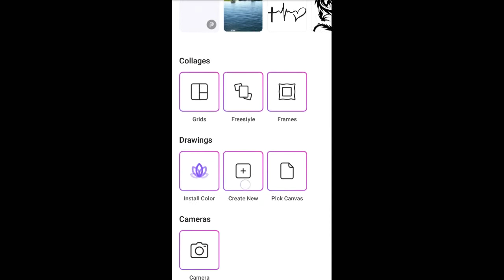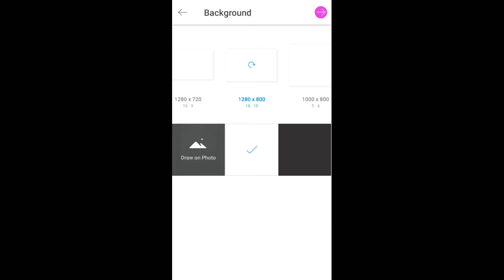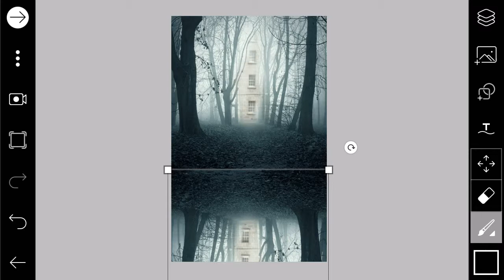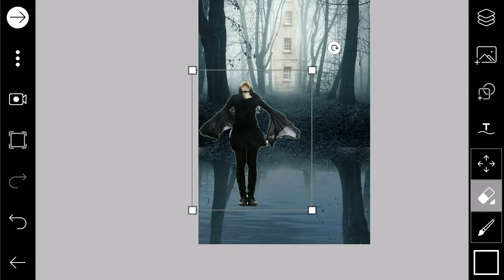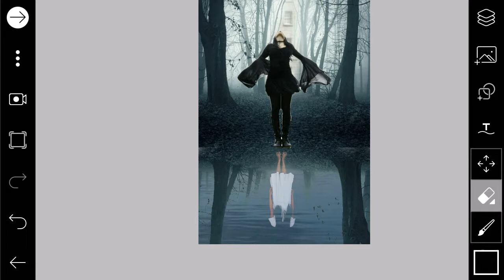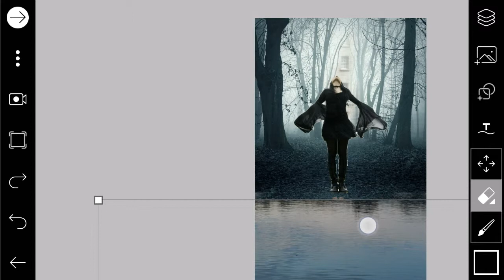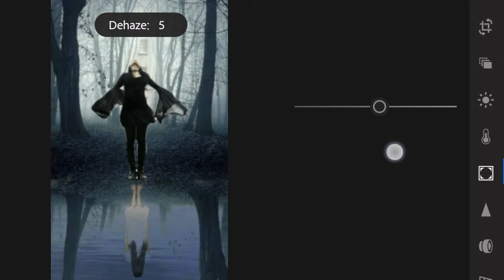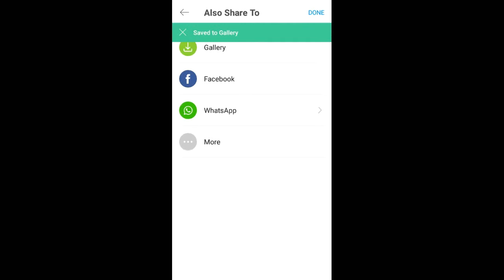Horror movie poster without Photoshop pc| PICSART + LIGHTROOM TROTOREAL | As Idea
I am Surya to I editing of horror movie poster without Photoshop pc . Only android by picsart and lightroom.

Mobile _Honor Play (Navy Blue, 4GB RAM, 64GB Storage)

Pc_Samsung 23.5 inch (59.8 cm) Curved LED Backlit Computer Monitor - Full HD, VA Panel with VGA, HDMI, Audio Ports - LC24F390FHWXXL (Black)

Keyboard _Redgear Blaze 3 colour backlit gaming keyboard with full aluminium body & windows key lock

Mouse _TeckNet Raptor M268 Six Button 3200DPI Gaming Mouse -Black